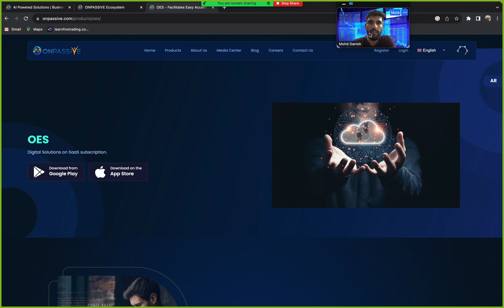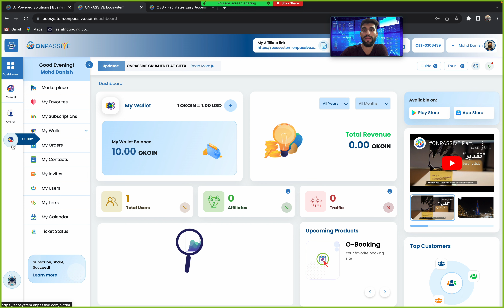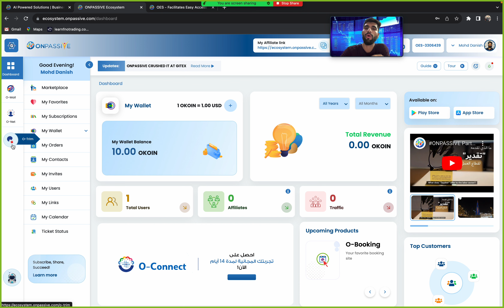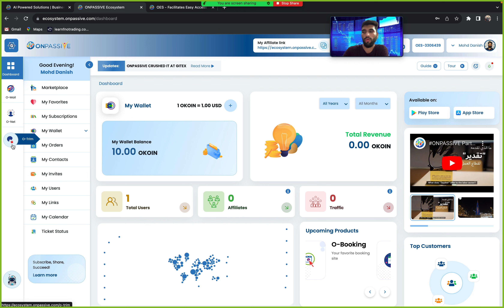𝙊𝙣𝙥𝙖𝙨𝙨𝙞𝙫𝙚 𝙉𝙚𝙬 𝙪𝙥𝙙𝙖𝙩𝙚 𝙩𝙤𝙙𝙖𝙮 || 𝘾𝙀𝙊 𝙪𝙥𝙙𝙖𝙩𝙚 𝙤𝙣𝙥𝙖𝙨𝙨𝙞𝙫𝙚 || 𝙀𝙎𝙊 𝙪𝙥𝙙𝙖𝙩𝙚 𝙩𝙤𝙙𝙖𝙮 || 𝙊𝙣𝙥𝙖𝙨𝙨𝙞𝙫𝙚 𝙣𝙚𝙬 𝙬𝙚𝙗𝙨𝙞𝙩𝙚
Onpassive New update Today || Onpassive Good News || onpassive new update || Onpassive latest update (@onlineearningmdm )

𝙍𝙚𝙜𝙞𝙨𝙩𝙧𝙖𝙩𝙞𝙤𝙣 𝙇𝙞𝙣𝙠 𝙊𝙥𝙚𝙣 𝘼𝙘𝙘𝙤𝙪𝙣𝙩

𝙌𝙪𝙚𝙧𝙞𝙚𝙨 𝙎𝙤𝙡𝙫𝙚𝙙:-

onpassive today latest update
onpassive today update
onpassive withdrawal update
onpassive payment update
onpassive official update
onpassive update in hindi
How to registration in onpassive
how to create account in onpassive
onpassive registration process
onpassive ma registration kaisa kara
onpassive ma account kaisa banaya
What is onpassive
onpassive update
onpassive today update
onpassive big update
onpassive review
onpassive starting date
onpassive news
onpassive lunching update
onpassive big update
how to create account on onpassive